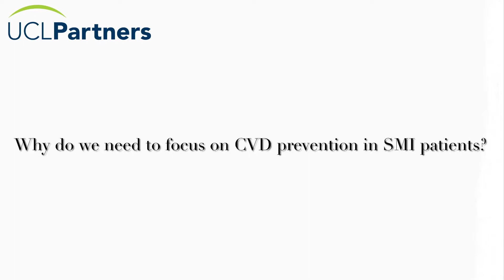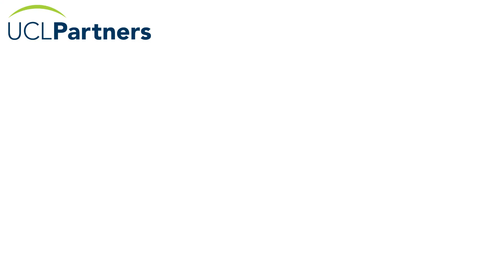What is the link between Severe Mental Illness and Cardiovascular Disease? (UCLP-PRIMROSE)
Ed Beveridge describes the 20 year mortality gap between those with and without a severe mental illness and the link between severe mental illness and cardiovascular disease